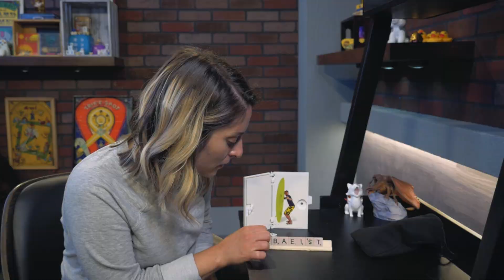Jackie Invents a Brand New Game: Jackopoly! | Gametime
Are you often alone like Jackie is? Tired of all the same old solo games? Jackie invents a brand new game called Jackopoly!